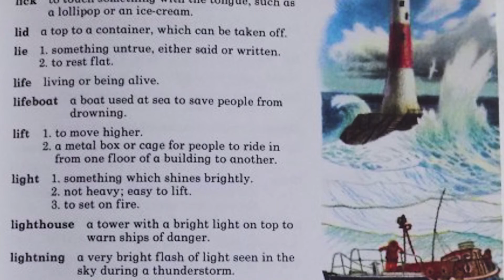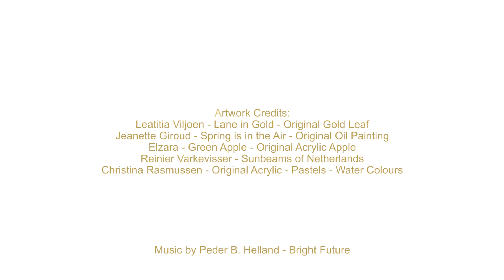BLGallery Clifford Bayly May 172019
Celebrate with us Clifford Bayly our post-war artist born in 1927.

Congratulations on your beautiful birthday Clifford.

On May 17th 2019 @7pm we had the most wonderful opportunity to celebrate with our Artist @cliffordbayly and experience his exhibition of extraordinary landscapes and sculptures out of this world @bluelizardgalleryframers

Not only did we exhibit his work but had an opportunity to listen to a live interview on radio 89.7FM where Clifford and our famous Perth Entrepreneur johnrossperth with Liza from #89.7fm on the program - Living, Laughing, Learning had a great conversation about his life on May 4th.

In combination with all of this, we celebrated with Clifford and his family his 92 birthday and all guests had the opportunity to sing to Clifford on his Birthday.

Today through a short video that serves as our gift to Clifford for being one remarkable Man, Father, and Artist in Perth we want to thank Clifford for the great man, artist, and inspiration he is to our community and youth of today.

Thank you to Brendan from cannonhilcreative that made this possible.

Thank you to to all that contributed to an unforgettable event.
Brooke Anne @tombayly @martinbayly @chrisbayly.

May God bless you on your beautiful Birthday Clifford with much love and respect from all of us at Blue Lizard Gallery.